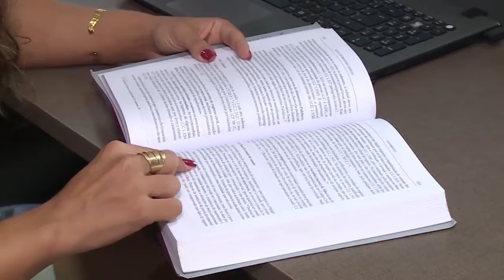Pensão gravídica é pouco conhecida no Brasil - Jornal da Vida - 03/05/2019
A pensão alimentícia é uma obrigação estabelecida em lei que já é conhecida pela maioria dos brasileiros. Mas você sabe que existe outra lei parecida? Entenda na reportagem de Renan Nievola.